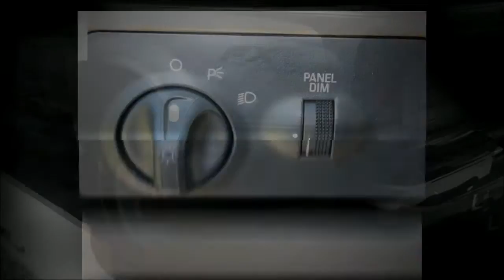Ford F350 Powerstroke